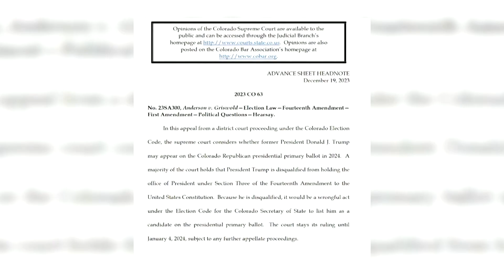Republikaner legen Berufung gegen Trumps Wahlausschluss in Colorado ein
Der Oberste Gerichtshof von Colorado hatte Ex-US-Präsident Donald Trump am 19. Dezember  für die kommende Wahl disqualifiziert. Grund dafür sei seine Rolle beim Angriff seiner Anhänger auf das US-Kapitol im Januar 2021.